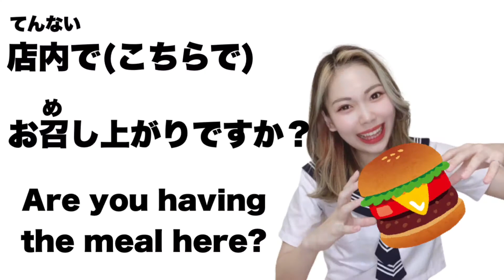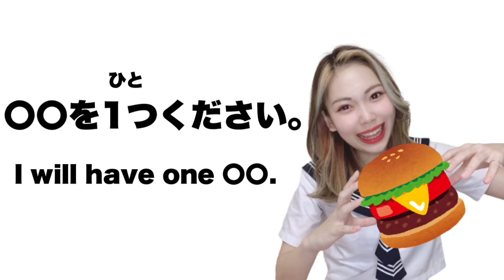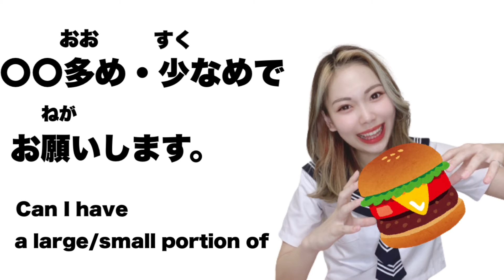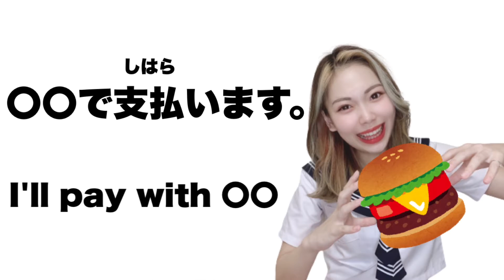【FAST-FOOD】LET'S ORDER! ~注文しよう！ 【Japanese Lesson】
Welcome to Learn Japanese with Sayaka channel !
I am uploading basic Japanese lessons and Japanese podcasts for free on YouTube.

In today’s video, you will learn the phrases you will hear and use at a fast-food restaurant.

【☕️Please consider donating me the value of a coffee】